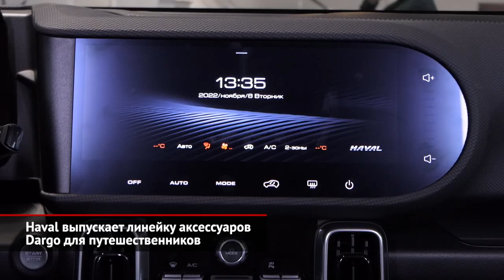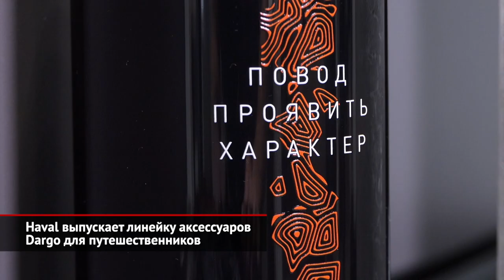Haval выпускает линейку аксессуаров Dargo для путешественников | Новости с колёс №2273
Летом в России появился кроссовер Haval Dargo. Своим суровым, брутальным обликом эта машина буквально пробуждает тягу к дальним поездкам и путешествиям. А чтобы эту страсть поддержать и, по возможности, усилить, компания выпустила коллекцию фирменных аксессуаров Дарго. Они как раз и адресованы людям, ведущим активный и, я бы сказал, непоседливый образ жизни. Haval Dargo, особенно в полноприводной версии, может стать отличной машиной для путешествий. Бодрый двухлитровый турбомотор развивает почти две сотни лошадиных сил и обеспечивает неплохую динамику. Управляющая электроника предлагает восемь режимов движения для разных типов покрытия, включая «снег», «грязь», «песок», «траву/гравий» и «ухабы». На сложном рельефе поможет функция «прозрачного капота». А благодаря приличной геометрической проходимости (клиренс — честных 200 миллиметров) Dargo способен забраться существенно дальше, чем многие одноклассники. Такие возможности открывают перед владельцем разные маршруты и направления. Остаётся только определиться с выбором и собраться в дорогу, не забыв про важные мелочи. Каждое путешествие особенное, но есть и общие моменты. Скажем, выезжать лучше пораньше, а поутру приятен горячий кофе. Но это актуально для водителя, а пассажиры могут вздремнуть, укутавшись в плед, — его тоже неплохо бы иметь в салоне. В поездке пригодится простая и удобная одежда: тот же баф, которым можно прикрыть шею в ветреную погоду. Казалось бы, мелочь, но мелочь очень важная, особенно для тех, кто легко простужается. Именно такие, простые и нужные вещи стали основой фирменной коллекции аксессуаров. Те, кто жить не могут без кофе, оценят продуманные термобутылки, которые сделаны из безопасного материала, не влияющего на вкус. Есть в коллекции бутылки и для простой воды или прохладительных напитков. Любителям завтраков на траве придется кстати плед с непромокаемой основой и подкладкой из синтепона. В любую поездку необходимо взять какие-то вещи, поэтому в коллекции нашлось место для классической дорожной сумки — вместительной и удобной. Отдельного упоминания достоин рюкзак для городских прогулок, сделанный из непромокаемой ткани и способный выдерживать нагрузку до пятнадцати килограммов. Вещь визуально лаконичная, но куда более функциональная, чем поначалу кажется. Георгий Белов: «Сегодня любой крупный автомобильный бренд — это не просто производитель техники, это нечто большее. Зачастую это центр силы, который объединяет людей со схожими вкусами, схожими взглядами на жизнь и схожими интересами. И Haval Dargo в этом смысле не исключение».